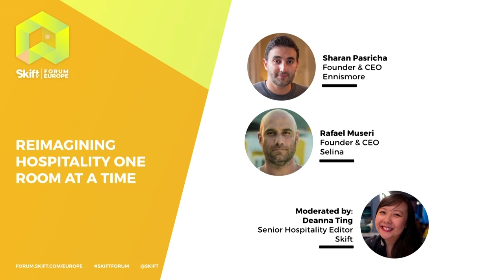Ennismore and Selina CEOs at Skift Forum Europe 2019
Sharan Pasricha, Founder & CEO of Ennismore and Rafael Museri, Founder & CEO of Selina, spoke at Skift Forum Europe 2019 on the topic of "Reimagining Hospitality One Room at a Time."